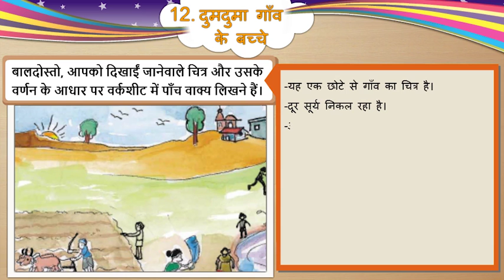STD 5 , HINDI , SEM 2 , CH 12 , DUMDUMA GAV KE BACHCHE KI KAHANI , इकाई १२ दुमदुमा गाँव के बच्चे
SHIKSHAN SARITA
અમારી સાથે જોડાઓ અને મેળવો  બેસ્ટ એજ્યુકેશન.